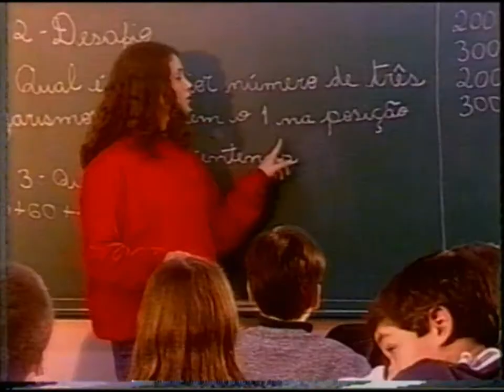Clipe: Yeda Crusius - Porto Alegre/RS (2000)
Clipe com o jingle da campanha de Yeda Crusius (PSDB) para a prefeitura de Porto Alegre, RS, em 2000.